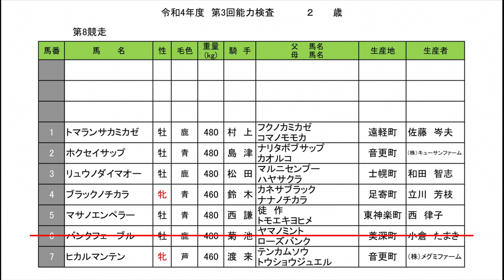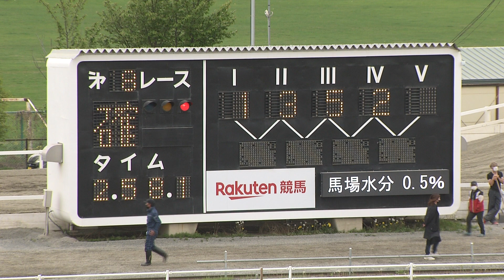令和4年度第3回能力検査8Ｒ